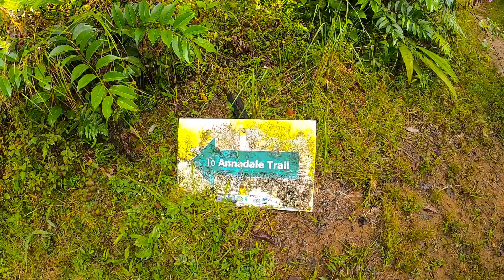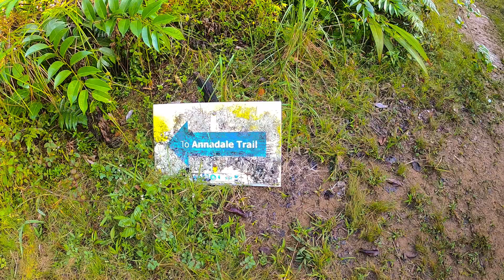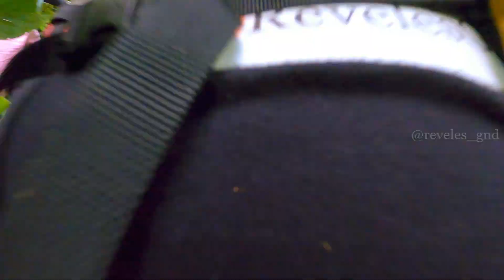Grand Etang To Annadale Grenada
The Grand Etang to Annadale trail requires an intermediate skill level to complete. The trail consists of heavy vegetation, ridges and steep slopes in some areas. Overall it is ideal to get that cardio workout that you have been missing. Be sure to check it out on your free time or contact Revelesgnd.